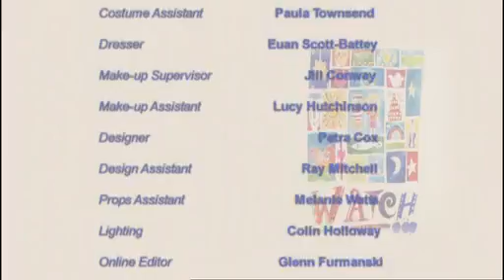Watch: Toys with Magic Grandad - 1960s Toys (2003)